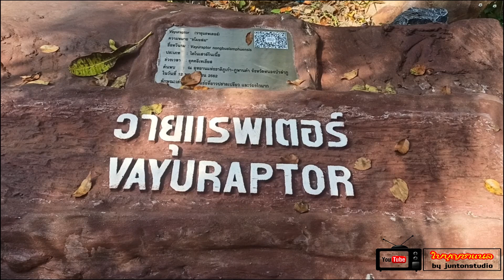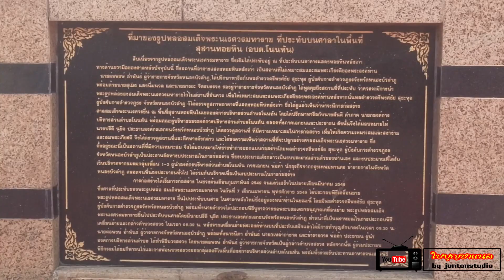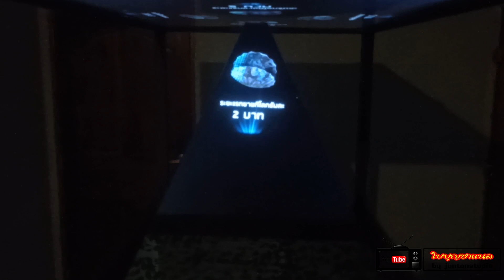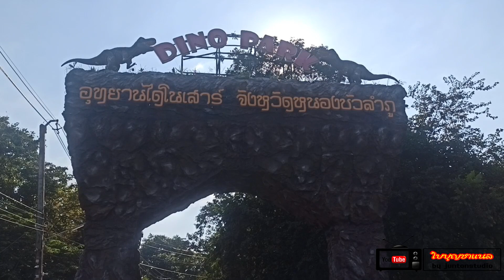ไดโนเสาร์ยังไม่สูญพันธุ์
สวนไดโนเสาร์จังหวัดหนองบัวลำภู @BEINGISAN